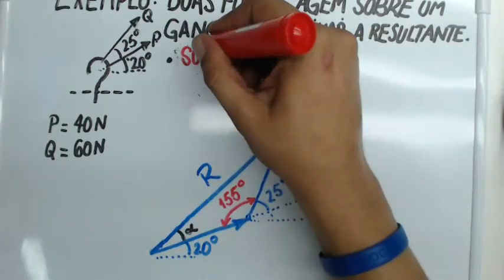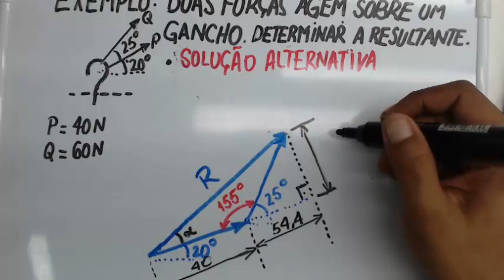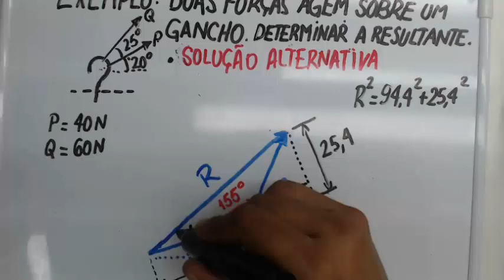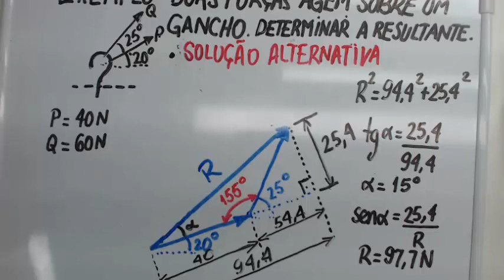Episódio 4– Resolução de um exercício de força resultante utilizando método alternativo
Neste vídeo é apresentada uma resolução de um exercício para determinar a força resultante utilizando um método alternativo para a lei dos senos e a lei dos cossenos, utilizado para a a solução de problemas de física, mecânica geral, resistência dos materiais. Um vídeo para quem tem muita dúvida nos conceitos de trigonometria, teorema de Pitágoras, lei dos senos e lei dos cossenos. Apresento várias dicas para a resolução dos exercícios.